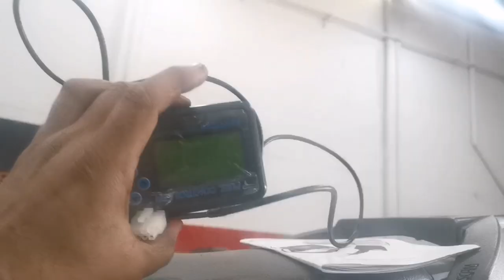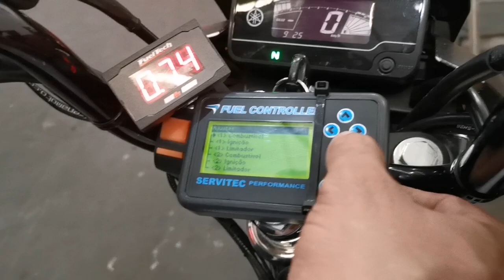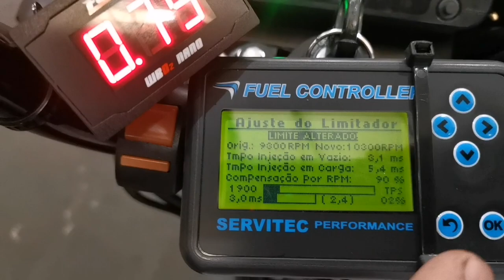Factor 4mm + Injeção fazer 250 e Fuell controller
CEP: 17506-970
MARILÍA - SP

👇QUER PREPARAR SUA MOTO? LIGUE JÁ!👇

📞 CONTATO PROFISSIONAL